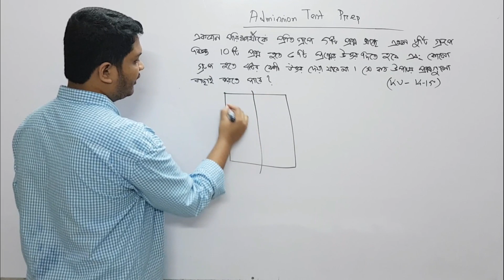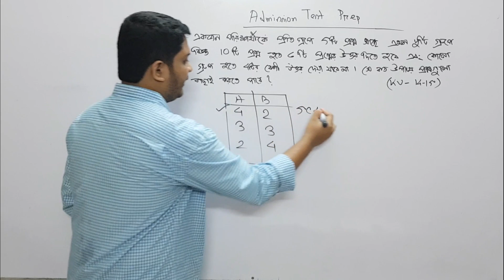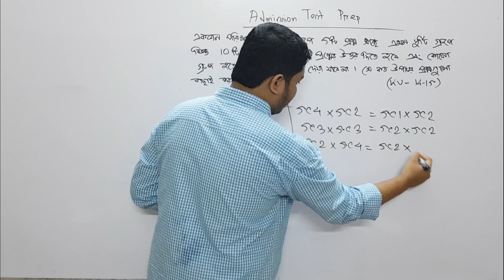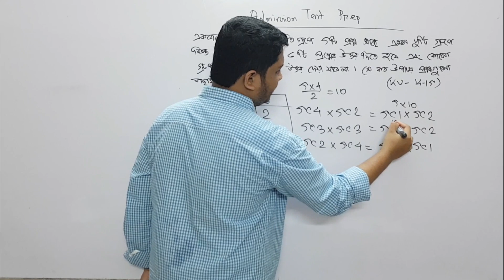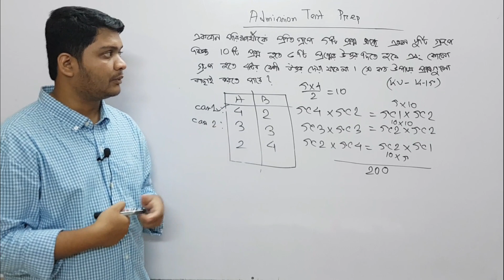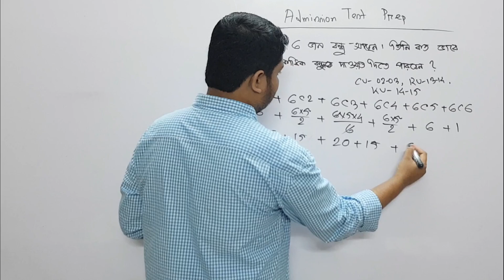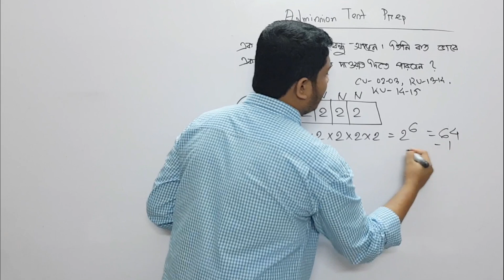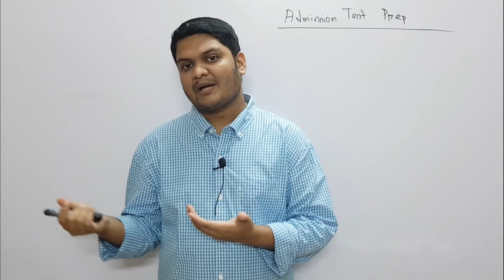বিশ্ববিদ্যালয় ভর্তি প্রস্তুতিঃ বিন্যাস L4 || DU, CU, JU, JnU, RU, KU Admission || Learn With Pavel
ক্যালকুলাস এর বেসিক কনসেপ্ট এবং প্রতিটি অংকের বিস্তারিত সমাধান এর বইঃ
"ক্যালকুলাস বুঝতে হলে" লেখকঃ পাভেল মোহাম্মদ
বইটি ফেইসবুকের মাধম্যে পাওয়া যাবেঃ
This video titled: বিশ্ববিদ্যালয় ভর্তি প্রস্তুতিঃ বিন্যাস L4 || DU, CU, JU, JnU, RU, KU Admission || Learn With Pavel is basically for the students who are taking preparation for admission test , hsc admission 2021
যারা বিশ্ববিদ্যালয় ভর্তি প্রস্তুতি নিতে চায় ভালো করে তাদের এই ভিডিও টি উপকারে আসবে। এটি  dhaka university admission 2021 বিশেষ করে DU a unit এর জন্যে অনেক কাজে আসবে।
এই ভিডিও টিতে আমি মূলত বিগত বছরের বিভিন্ন বিশ্ববিদ্যালয়ের ভর্তি পরীক্ষার প্রশ্ন সমাধান করা দেখিয়েছি এবং ভর্তি প্রশ্তুতি টা কেমন হওয়া উচিৎ সেটা নিয়ে আলোচনা করেছি।
সবাই বিভিন্ন  admission coaching করে থাকে, কিন্তু বেসিক না বুঝার কারনে ফলাফল খারাপ করে।
তাই ভর্তি পরীক্ষা প্রস্তুতি নিতে এই ভিডিও আশা করি সবার উপকারে আসবে।
so, this will be ideal for du admission preparation alongside admission coaching for the students of hsc admission 2021 bangladesh
so, hopefully this video will help students perform better in admission test and in job exams as well.

Probability,
HSC Admission Test,
Math,
BUET,
CUET,
RUET,
KUET,
বিশ্ববিদ্যালয় ভর্তি প্রস্তুতি,
বিন্যাস,
DU, CU, JU, JnU, RU, KU,
Admission,
Learn With Pavel,